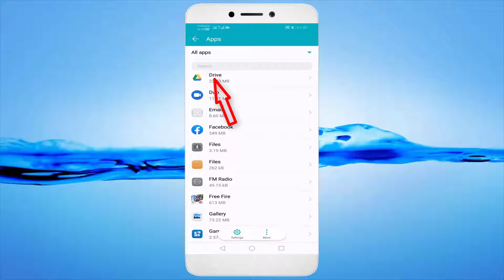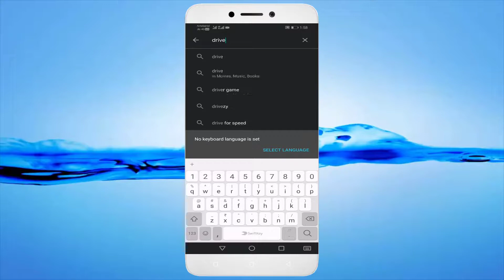How To Fix Unfortunately, Drive Has Stopped || Android Mobile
In This Tutorial How To Fix Unfortunately, Google Drive Has Stopped Android Mobile.